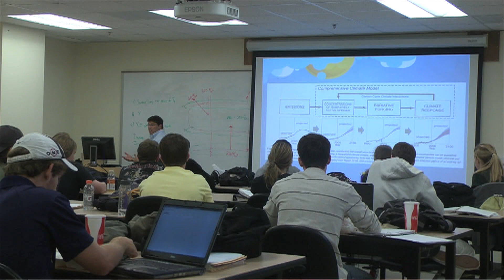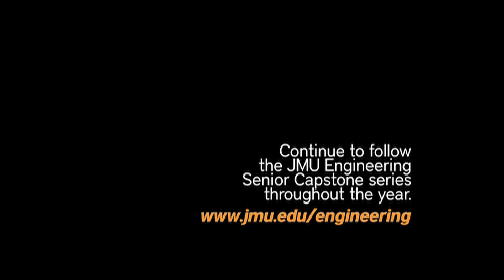JMU Junior Richard Arena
Junior Richard Arena, who will be part of the second graduating class, discusses his experience in the JMU engineering program.